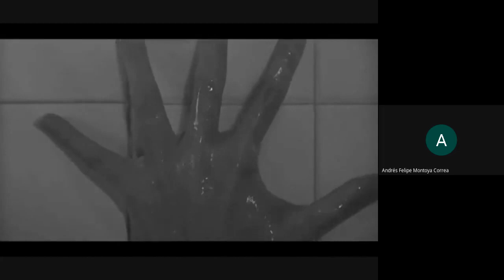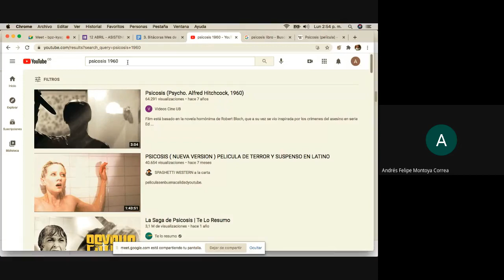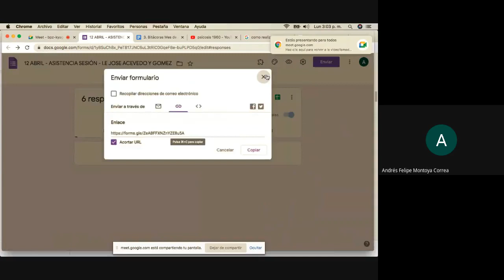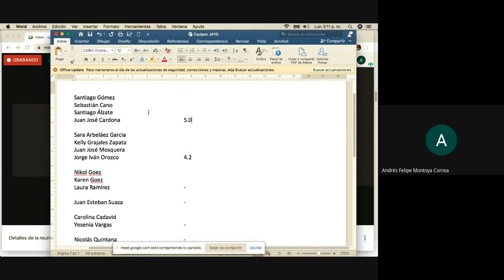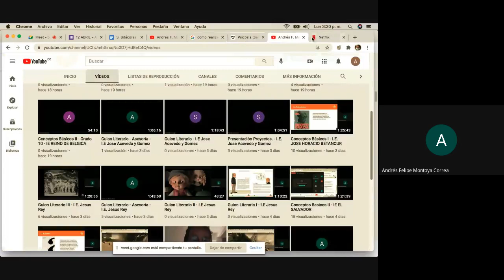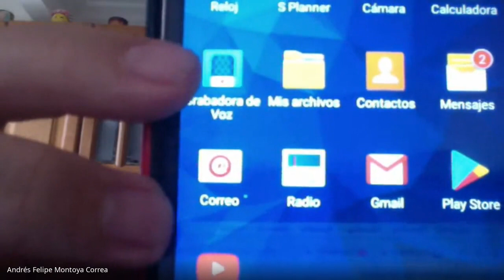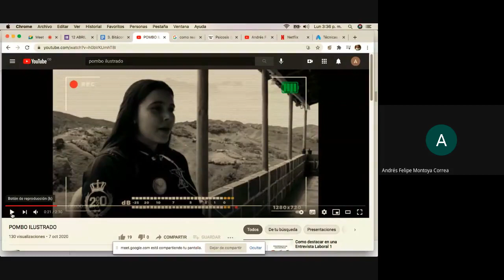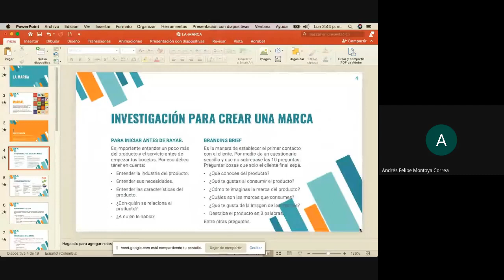La entrevista - Investigación. Parte 1 - I.E Jose Acevedo y Gomez